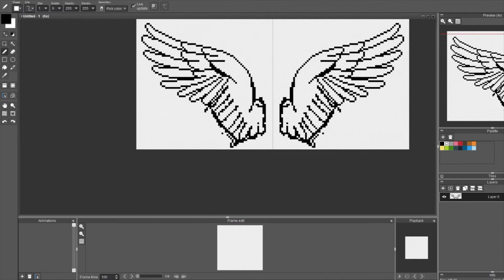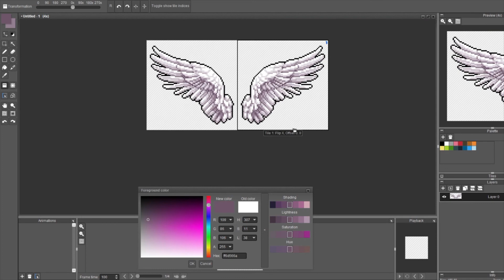Speed Pixel - Wings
Daily Pixel made with the prompt "Wings"